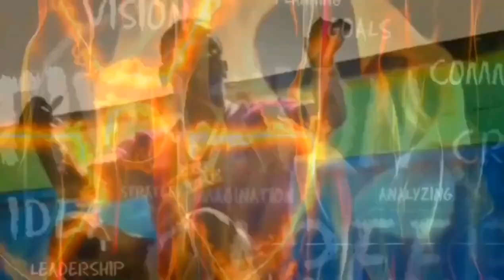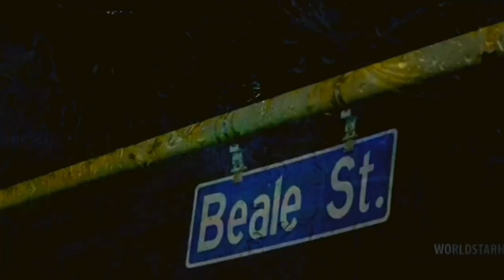Young Dolph - Whole Lot (Remix) 2023.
Music Video
Prod. That-Genius-Beat

•💨💨 FT. youngdolph # 🐬🐬

This is credited to the original authors of Young Dolph - Whole Lot (Remix) 2023 and any other parties involved and is licensed under the Creative_commons Commonwealth of the original authors of this song.